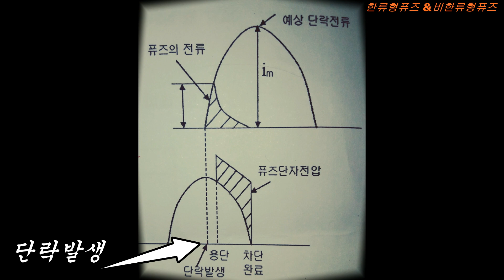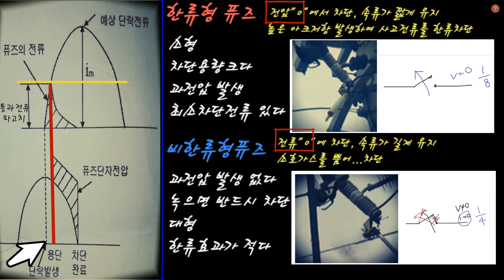한류형퓨즈 VS 비한류형퓨즈 특성비교, 한류형 비한류형 퓨즈,한류형 비한류형,한류형 퓨즈 동작특성,전력퓨즈 교체방법,전력퓨즈,전력퓨즈 특성,비한류형 전력퓨즈,비한류형 퓨즈